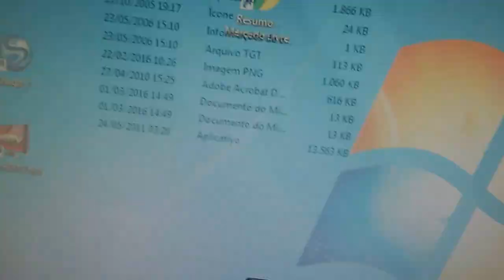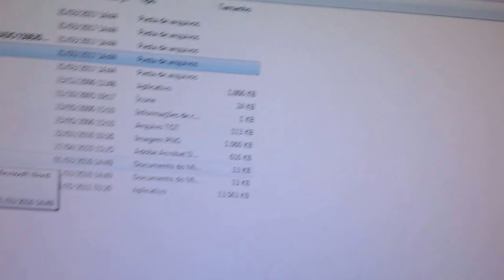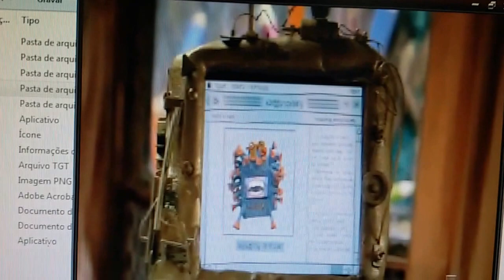XP ATÉ WINDOWS 8 DICAS TV DIGITAL PARA PC LAPTOP DESKTOP COM TV E RÁDIO FM SERGTECH SERGTEC